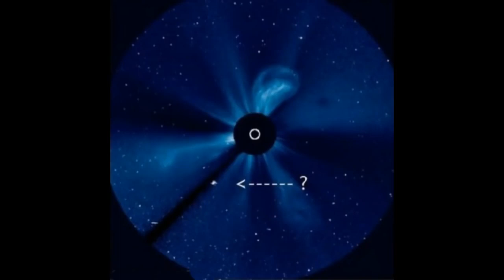Wow! Wow! Wow!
THE REAL PLANET X HUNTER

Everyone who submitted wow loves you all! God bless you !!